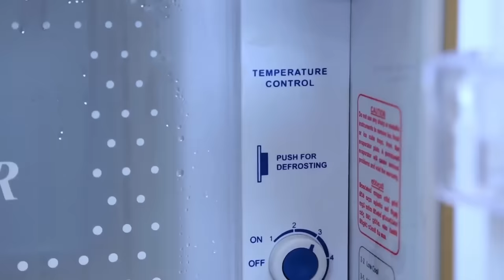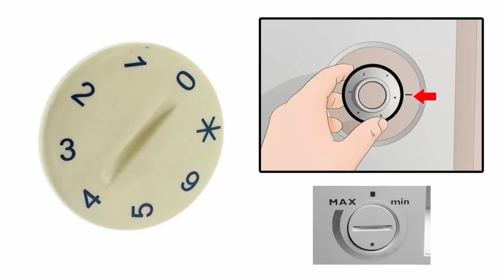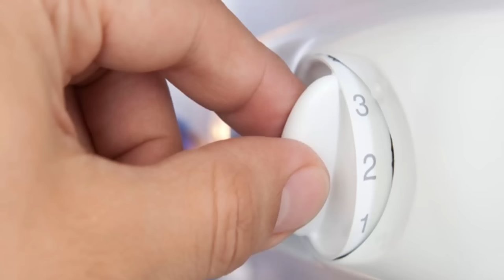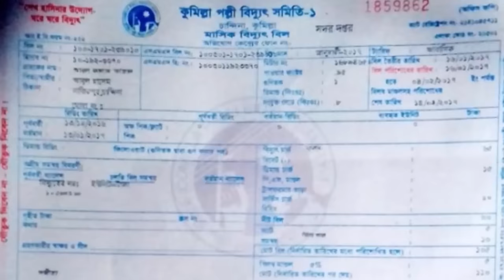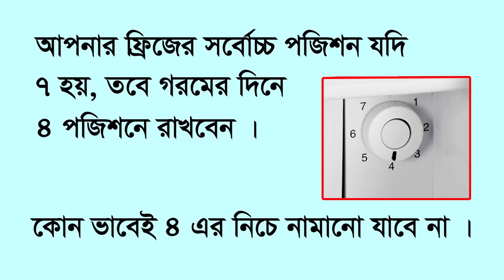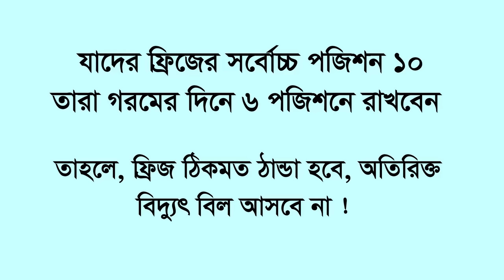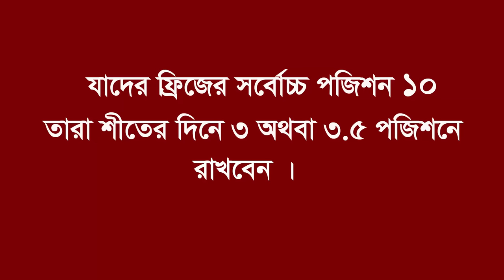ফ্রিজের পাওয়ার কত পজিশনে রাখা ভালো জেনে নিন । Adjusting method of Refrigerator thermostat switch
Welcome to Open TV YouTube channel. By this video You can learn Refrigerator Thermostat switch adjusting proper method. You can also know how to control refrigerator cooling by adjusting refrigerator thermostat switch position.

বিসমিল্লাহির রহমানির রাহিম । মহান আল্লাহতালার নামে শুরু করছি । ওপেন টিভি ইউটিউব চ্যানেলে আপনাকে স্বাগতম ।

ফ্রিজের ঠান্ডা ঠিকমত পেতে চাইলে ফ্রিজের থার্মোস্ট্যাট সুইচের পজিশন সঠিক স্থানে সেট করা জানতে হবে । ফ্রিজের এই থার্মোস্ট্যাট সুইচের পজিশন গরমের দিনে এক পজিশনে রাখতে হয় এবং শীতের দিনে আরেক পজিশনে সেট করতে হয় । বিস্তারিত জানতে চাইলে ভিডিওটি মনযোগ সহকারে সম্পূর্ণ দেখুন এবং নিয়মিত আপডেট পেতে চ্যানেলটি সাবসক্রাইব করে বেল বাটনটি বাজিয়ে রাখুন - ধন্যবাদ ।